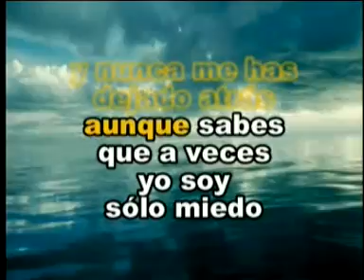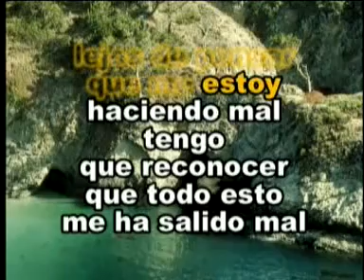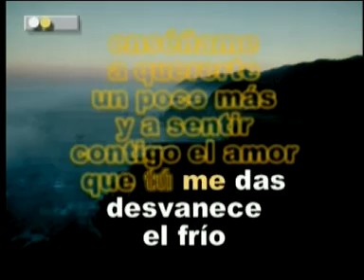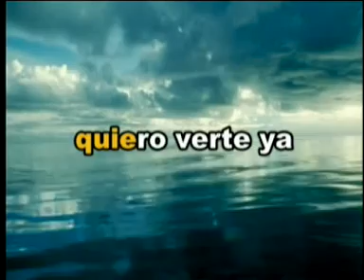Enseñame Rebelde Las Rocas